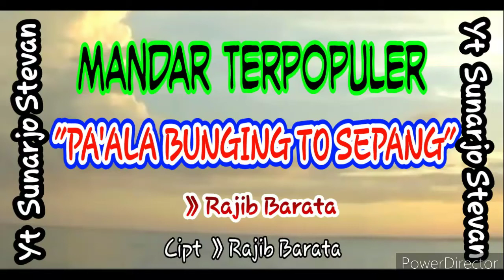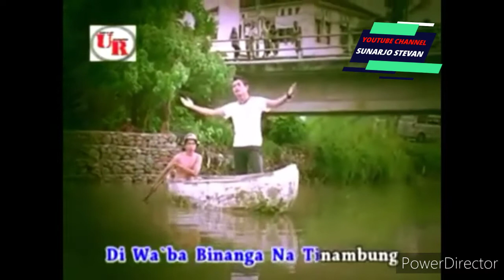PA'ALA BUNGING TO SEPA' -RAJIB BARATA (KAROKE)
Lagu mandar mamuju memang selalu dihati (Karoke inversion) Lagu ini di produksi oleh TIARA CITRA RECORD populerkan Oleh Artis Daerah Sul-Bar (Rajib Barata)

Tabe kasi,

EDITING VIDEO By Power Director
EDITING FOTO By picsay

Hasil web
Sunarjo Stevan - YouTube b